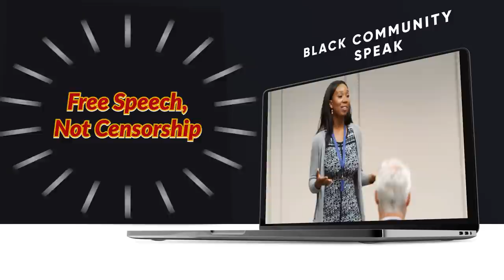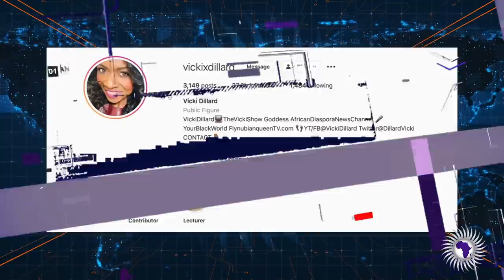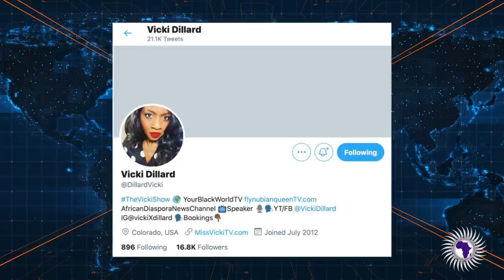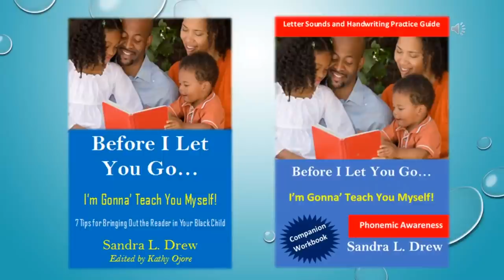Monique Under Fire For New "Bonnet & Behind" Pic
Vicki Dillard joins us to report on Monique going through another backlash over posting a photo that was sent to her of a woman wearing a bonnet in the airport.

Send Money Orders To
2323 Clear Lake City Blvd.
Suite 180 Box 133
Listen To The Phillip Scott Audio Experience Podcast